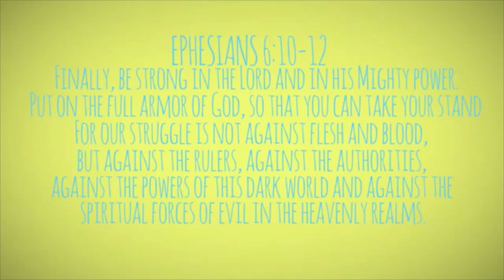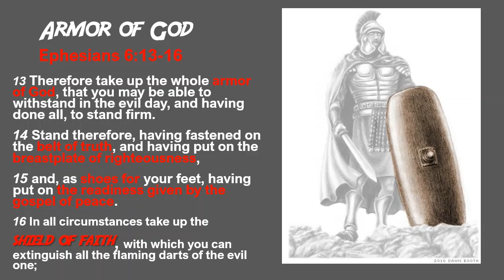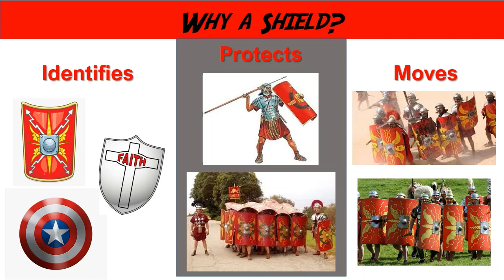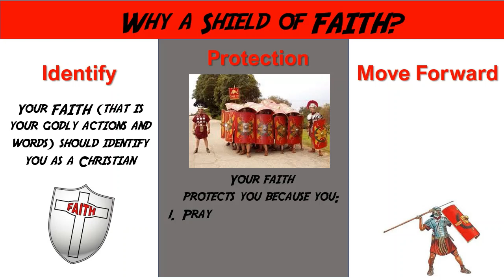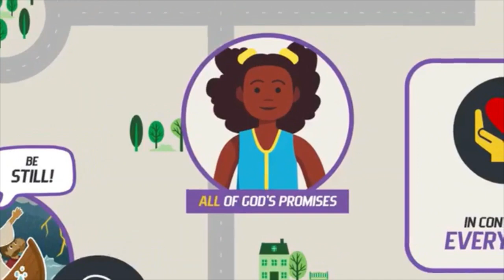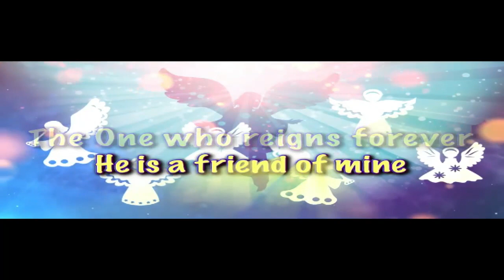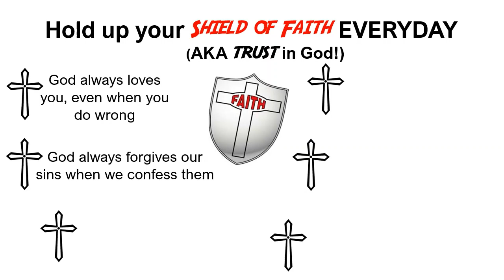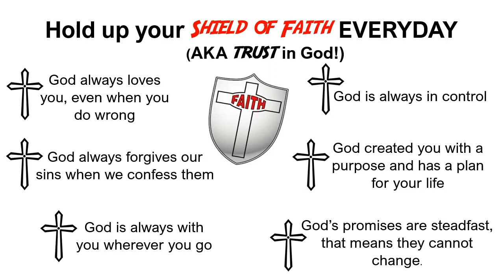Grade school Shield of Faith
This fourth lesson the Armor of God focuses on the Shield of Faith and the importance of trusting God. It is suitable for older children.